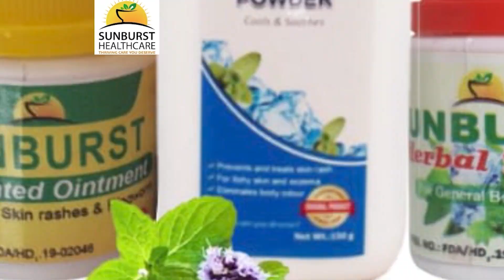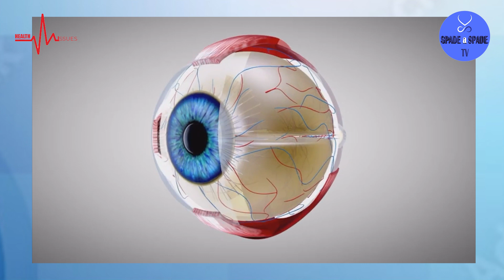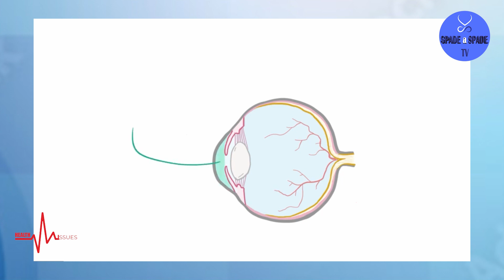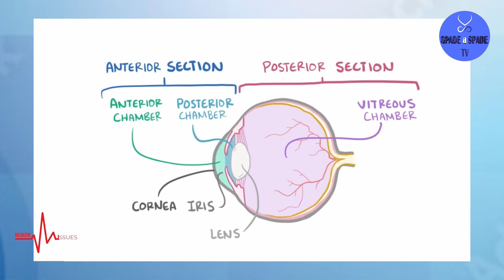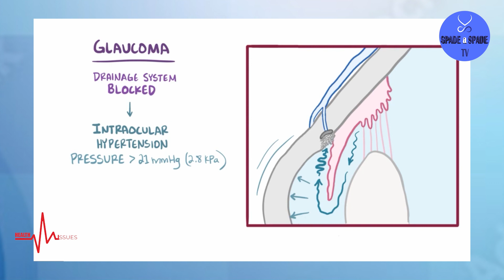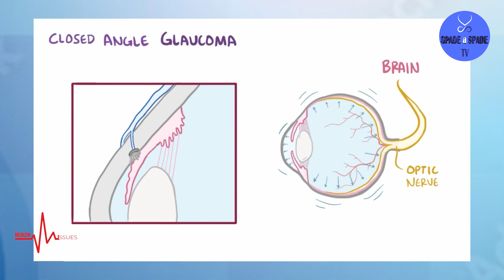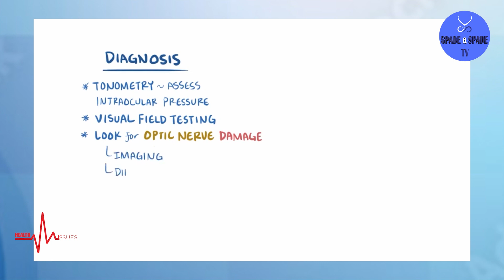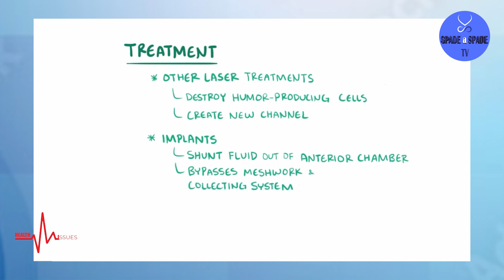GLAUCOMA ''A LOOK AT THE OPTIC NERVE''